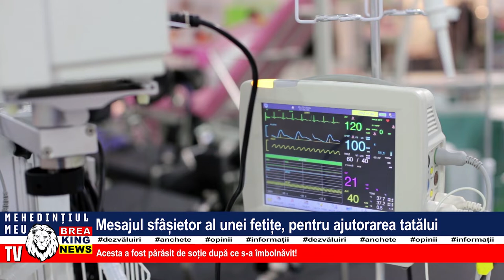MESAJUL SFÂȘIETOR AL UNEI FETIȚE, PENTRU AJUTORAREA TATĂLUI